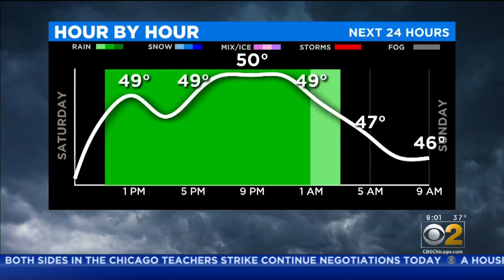After Progress In Latest Talks, CPS And CTU Hopeful Teachers' Strike Ends By Monday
As the Chicago teachers’ strike enters its 10th calendar day, teachers and their supporters plan to rally at Union Park, while some CPS student runners plan to show up to a regional meet at Lincoln Park, even though they can’t compete. CBS 2's Vi Nguyen reports.